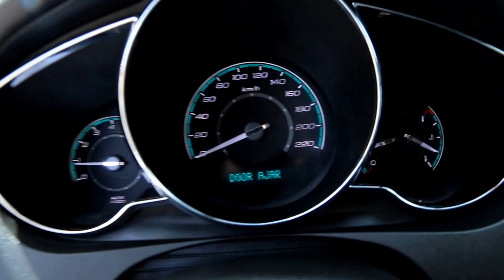Pre-owned 2012 Chevrolet Malibu LT for sale in Medicine Hat, AB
Stock #: 115735

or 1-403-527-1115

Come check out our inventory online, on the lot, or inside the showroom today at Davis GMC Buick (Medicine Hat) where we have an absolutely massive selection of new and pre owned vehicles to tailor your every need! Convenient location at 1450 Trans Canada Way SE, just off the #1 Highway. Davis GMC Buick is Medicine Hat's leading General Motors dealer in Medicine Hat and South Eastern Alberta, just three hours from Calgary! Voted #1 for Best New Car Dealership in Medicine Hat! We have sold and delivered vehicles from coast to coast! Included FREE in the package are 4 oil changes, 4 tire rotations, & 2 air filters!

Davis GMC Buick (Medicine Hat) Ltd.
1450 Trans Canada Way SE
Medicine Hat, AB
T1B 4M2